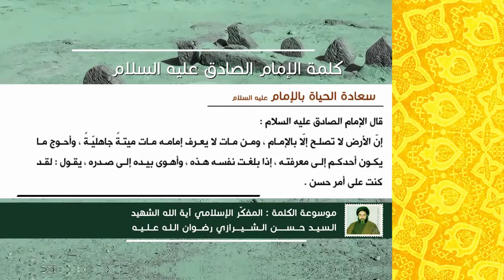كلمة الإمام الصادق عليه السلام- سعادة الحياة بالإمام عليه السلام - آية الله الشهيد السيدحسن الشيرازي